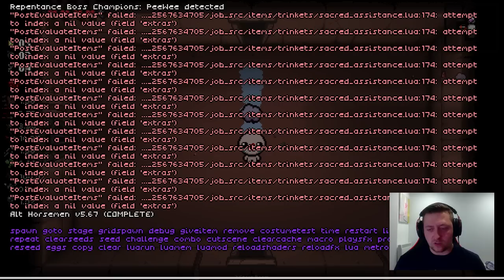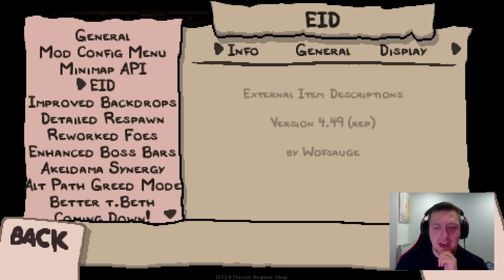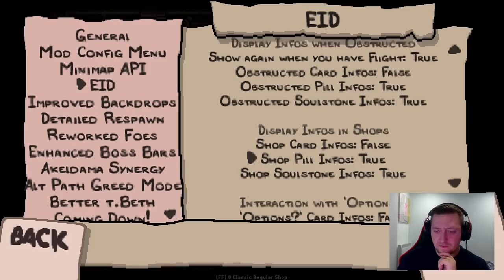THE 10K SPECIAL! - Modded Binding of Isaac Repentance - Part 1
WE ARE STARTING AGAIN! Isaac Repentance Modded from 0 to 100%! all the mods you know and love that contains a ton of content, including 100s of new enemies and bosses, 100s of new items and 1000s of new rooms and so much more!! but now we start right back from where it all started!